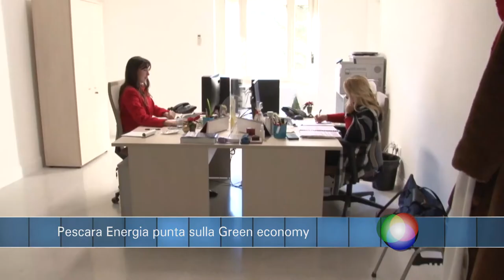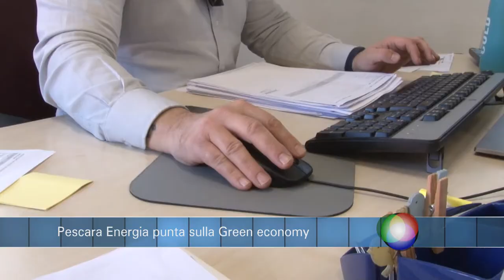Infobox. Pescara Energia punta sulla Green economy